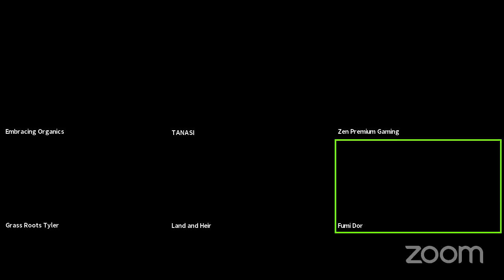Talking Proper Pot Sizes With Special guest Tyler From Grass Roots Fabric Pots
Join us LIVE Every Thursday at 9pmEST, 7pm MST, 6pm PST on the Embracing Organics YouTube channel! A weekly grow show with special guest, dabs on dabs, bong rips, joint rolling smoke seshes!!! Grow with us as we learn the simple basics of plant  nutrition and all that comes with it. Learning to grow the stank dank.